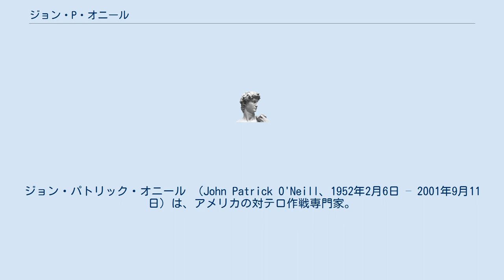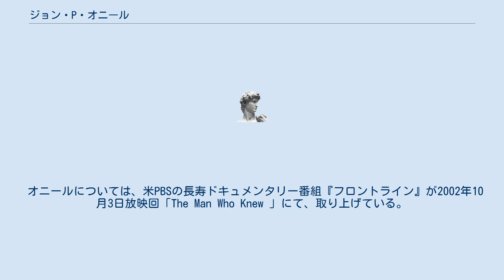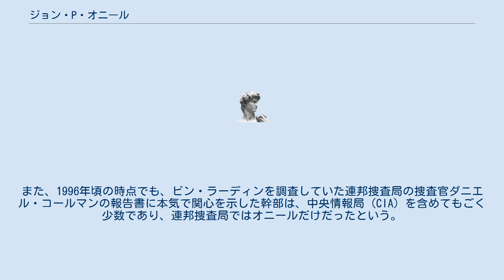ジョン・P・オニール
ジョン・パトリック・オニール （John Patrick O'Neill、1952年2月6日 – 2001年9月11日）は、アメリカの対テロ作戦専門家。
元連邦捜査局（FBI）捜査官。
ニュージャージー州アトランティックシティ出身。
アメリカ同時多発テロ事件により命を落とした。
 1976年、子供の頃からの夢だった連邦捜査局（FBI）の捜査官となったジョン・P・オニールは、1995年、本部の対テロ作戦部長、1997年、ニューヨーク支局の特別捜査官（国家安全保障問題担当）を歴任し、1993年のワールドトレードセンター爆破事件の主犯ラムジ・ユセフの逮捕（1995年）や、ケニアとタンザニアにおけるアメリカ大使館爆破事件（1998年）、イエメンにおける米艦コール襲撃事件（2000年）などの捜査に関わった。
2001年8月、連邦捜査局を退官し、ニューヨークのワールドトレードセンターの保安責任者に就任した。
 オニールはアメリカの治安担当の要職にあってウサーマ・ビン・ラーディンやアルカーイダに早くから着目した数少ない人物のひとりであり、彼らに最も詳しい専門家のひとりであった。
しかし、連邦捜査局を退官して間もない2001年9月11日、奇しくもビン・ラーディンらが引き起こしたアメリカ同時多発テロ事件に巻き込まれ、命を落とした。
 オニールについては、米PBSの長寿ドキュメンタリー番組『フロントライン』が2002年10月3日放映回「The Man Who Knew 」にて、取り上げている。
また、ほかにも、作家ローレンス・ライトによる『倒壊する巨塔 -アルカイダと「9.11」への道-』（2006年）、そのドラマ化作品である『倒壊する巨塔』(2018年)、米ABCのドラマ番組『9.11 アメリカ同時多発テロ 最後の真実』（2006年9月放映）など、オニールを題材にした書籍や映像作品が発表されている。
 ^ ローレンス・ライトによれば、オニールは、早くも1995年、対テロ作戦部長に着任早々、ウサーマ・ビン・ラーディンに強い関心を示していた。
また、1996年頃の時点でも、ビン・ラーディンを調査していた連邦捜査局の捜査官ダニエル・コールマンの報告書に本気で関心を示した幹部は、中央情報局（CIA）を含めてもごく少数であり、連邦捜査局ではオニールだけだったという。
 ローレンス・ライト 『倒壊する巨塔 -アルカイダと「9.11」への道-』下巻 平賀秀明訳、白水社、2009年、pp.19,78-79. ^ 日本では日曜洋画劇場（テレビ朝日）にて2009年9月13日放送。